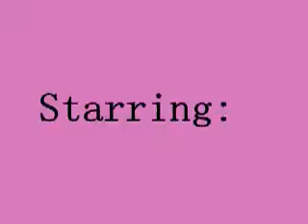CRUSH- Chapter 18- Hurricane Sophie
Chapter 18
Flyers, posters, and such were hung all around the beach. It was literally impossible to miss one, unless of course, Seth had torn it down.
Nikki: On my birthday!
Seth: Yea I get it! But guess who's coming with them?!
Both: This is SO unfair!!!
Nikki: I betcha Nick did this on purpose...
Seth: I bet Shania did too!
Nikki: why would she do that?
Seth: Because she was kinda my girlfriend... Then she ran away with the circus *points to the poster* to *air quotes* "pursue her singing dreams"
Nikki: Stupid Jonas Brothers! Stupid tour! Stupid! Stupid! Stupid!
Becca: Who is so stupid, stupid, stupid?
Nikki: *points to the poster*
Becca: Right. But, who said you had to be here for it?
Nikki: No one?
Becca: *smiles* Ok then
Nikki: *hugs her* Smart! But where am I gonna go?
Becca: Wait. Actually, you do have to go.
Nikki: What?! Why?!
Becca: Because Zac can't take his little cousin so I have to, and your coming with.
Nikki: Why can't Seth-
Seth: Over my dead body
Becca: See?
Nikki: UGH, Becca, I hate you.
Becca: Thanks love, we have front row seats and backstage passes, so we have to get there early.
Nikki: I take back my hug...

**Day Of The Concert**
Nikki: What to wear, what to wear...
Becca: Are we having troubles?
Nikki: Kinda
Becca: What about this?
Nikki: hmmm
Becca: Too much?
Nikki: Yeah
Becca: Ok, how bout this?
Nikki: Hmm
Becca: Not enough
Nikki: Hmmm, I like it
Becca: Awesome! Now, for me. I want a dress
Nikki: Ok, uh, how bout this?
Becca: Cute-
Nikki: I don't like it
Becca: *laughs* Ok
Nikki: OH! This
Becca: Beau-TI-ful! [A/N my friends always do that lol]
Nikki: Sweet! Let's go!
Becca: Eager much? *smirks*
Nikki: No!
Becca: *rolls her eyes* Let's go already, we still need to pick up Zac's cousin.
Nikki: You can't drive
Becca: Seth's taking us, duh?
Nikki: *blushes at the thought of Seth* Right
Becca: *giggles* You two are sooo cute
Nikki: shut up! Let's go!

**Later**
Seth soon pulled up to Nikki's drive way and honked the horn of his black Hummer. The two girls piled into the car.
Seth: Well, well, well. You guys look nice.
Nikki: *blushes bright red* Thanks
Becca: *looking out the window* What she said
Seth: What time does this freak show start anyway?
Nikki: Um, I dunno, Becca?
Becca: *iPod in ears, momentarily takes them out* I'm reminiscing upon the last few minutes of my life before I'm scarred for life.
Seth: Good enough way to put.
Nikki: Shouldn't ZACS cousin be at HIS house?
Seth: His exact words were: She wants to pucker up for her royal engagement to the gay bros at her "mansion".
Nikki: *laughing* Ok

They picked up the 10 year old, at what could easily be mistaken for, a mansion. She climbed in the car acting like she was having a sugar overload.
Seth: *talking to Zac* Dude, you owe me. Big time.
Zac: Yea, yea. Sure, sure.
Girl: *speaking fast* Hi, hi, hi!! My name is Sophie, short for Sophia! I AM the #1 Jonas fan, don't you EVER mistake it for someone else. OMG, what the foolishness are you like listening to? Is that that, heavy metal mess?! No way, garbage to the ears?! Hello!! Play this, its like totally my jam!
She threw a Jonas Brothers CD at Seth's head.
Seth: What the hell? *mocking her in a high pitched tone* Hello!! Driving?! *normal voice* 'Sides, there's NO WAY I'm putting THAT in MY car.
Becca: Dads car
Seth: whatever...
Nikki: Hey Becca, plug in your iPod and play Chasing Pavements by Adele
Sophie: That song is sooo old!
Nikki: So is your mom, but you still listen to her!
Sophie: You don't my mom you hobo!
Nikki: Oh yeah, well I-
Seth: Nikki!
Nikki: what!?
Seth: She's 10, let it go.
Nikki: never
Seth: We're here
Nikki: That's a good thing why?
Sophie: *screaming* We're here! We're here!
Becca: and it begins...
Long time huh? Lol